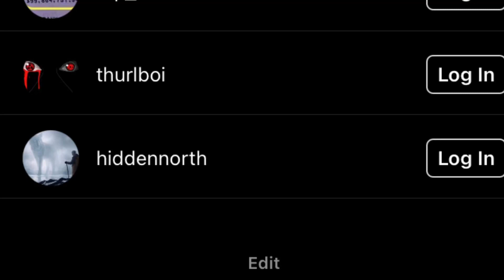Chunnin Exams YEAR 0... No Turning Back! I love THIS SH%T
Chunnin Exams YEAR 0... No Turning Back! I love THIS SH%T. Monk mode Year 0. Pin this date. Keep going guys. Take your personal growth seriously and have fun on this journey. Break the addiction. It’s never impossible.